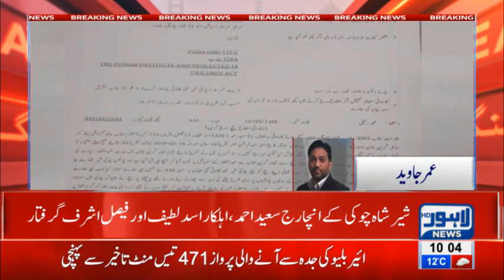Police officers apprehended over torturing 8-year old child